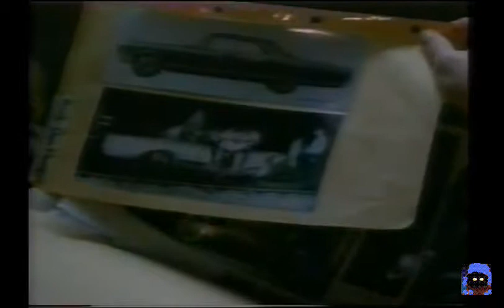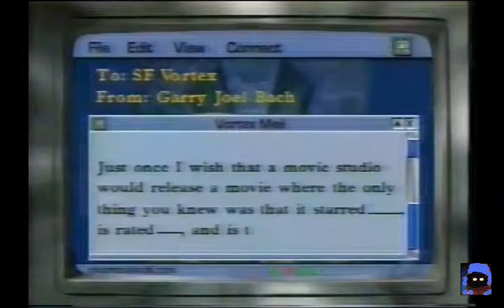SFvortex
1990's Talk of Sci-Fi Films and TV